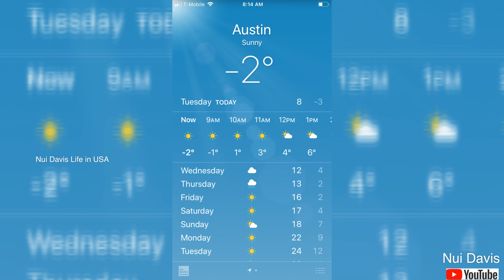โอ้วว อากาศหนาวจนกางเกงเป็นน้ำแข็ง 😆 ชีวิตในอเมริกา